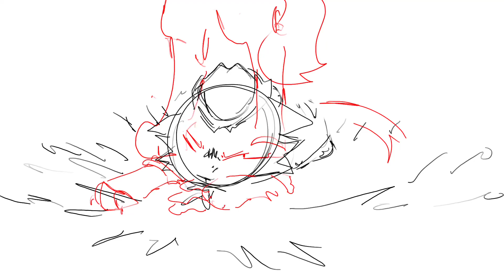Brick by boring brick WIP #1 (blood/gore warning)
hi it’s been awhile, I’ll try to animate more stuff for you guys at least once a month :3
I’ll prolly be able to finish in a few weeks-a month depending on how much time I have with school next week